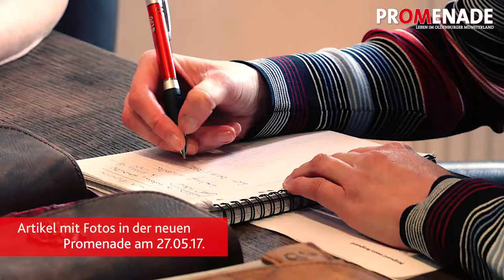Borgward meets Borgward in der Promenade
Designertasche trifft auf Oldtimer und das beim Meyerhof Kreuzritter in Mühlen. Weitere Infos bekommt ihr in diesem Making-of Video. Den dazugehörigen Artikel mit Fotos gibt es in der neuen Ausgabe der Promenade am 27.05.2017.
Das Magazin gibt es in den Filialen der Oldenburgischen Volkszeitung, der Münsterländischen Tageszeitung, im gut sortierten Zeitschriftenhandel, als Print-Abo oder auch kostenlos als epaper.